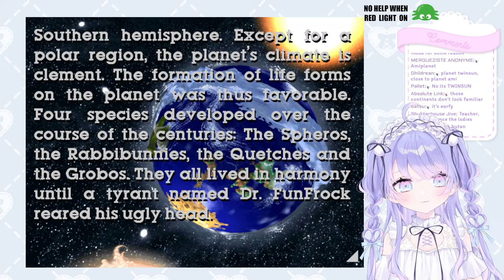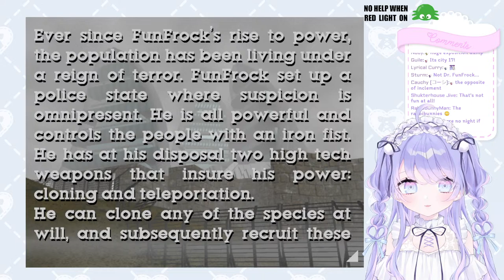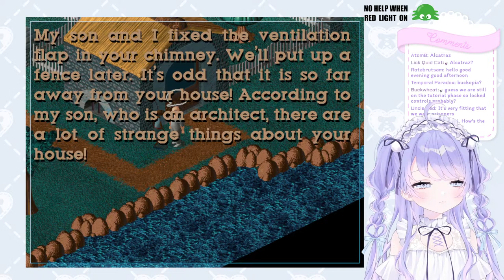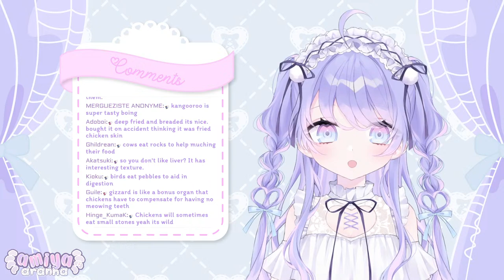【Little Big Adventure】What's So Big About It?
୨୧

1. Please do not talk/ask about any personal information.
2. Please be nice and respectful to other viewers.
3. Please do not have personal conversations in the chat.
4. Please do not bring up other streamers/streams unless I talk about them first.
5. Likewise, please do not talk about me or my stream in other streamers' chat.
6. Ignore/block/report anyone breaking the rules above.

୨୧

🕸️ Hashtags 🕸️
Art tag
Live
R-18 tag
Memes

୨୧

୨୧

Gifts / ギフト
Throne.me/amiyaaranha